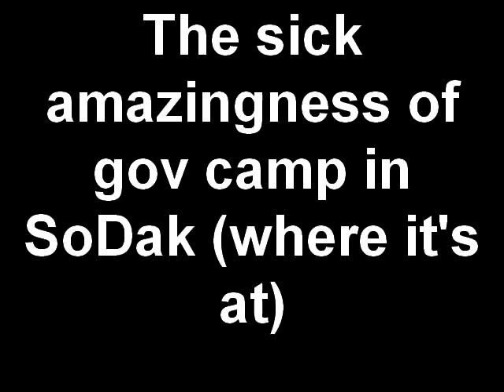The sick amazingness of gov camp in SoDak (where it's at)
2 boys Two Silly Bands a cone two girls and a video CAMERA. What could happen in this telling tale. Of two Boys... Men. THOMAS GREEN and Rick Schleusener